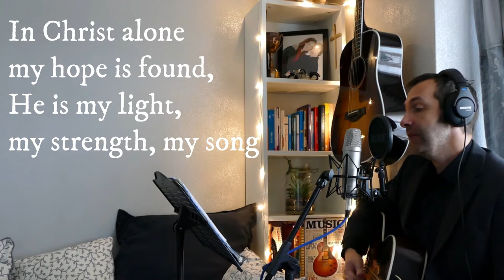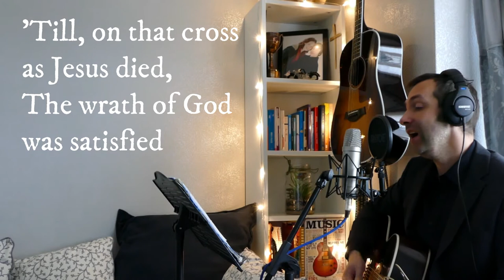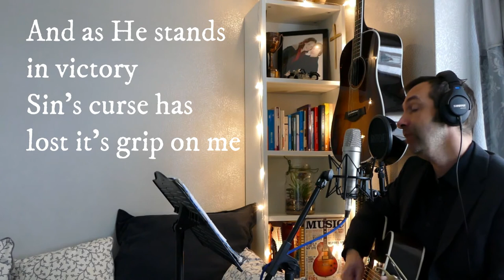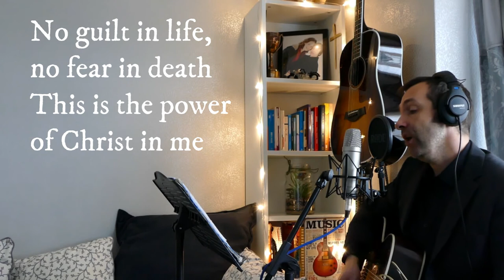In Christ alone